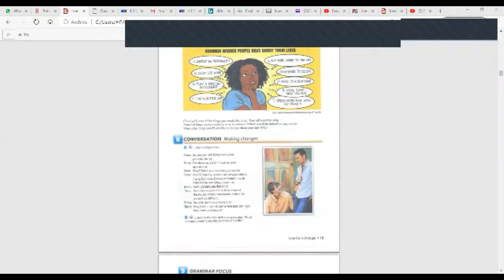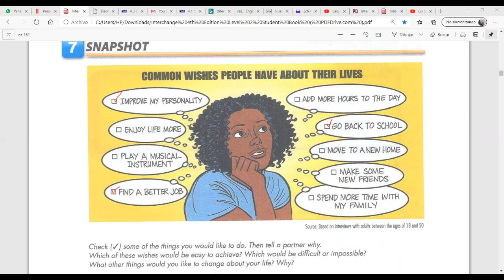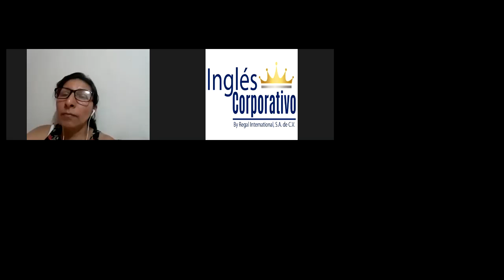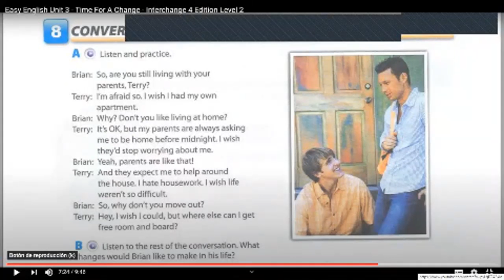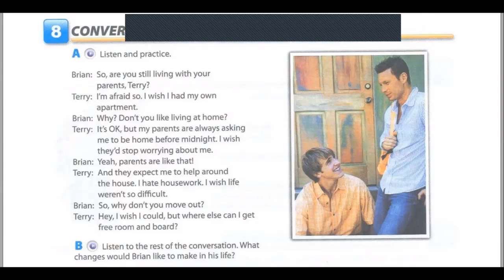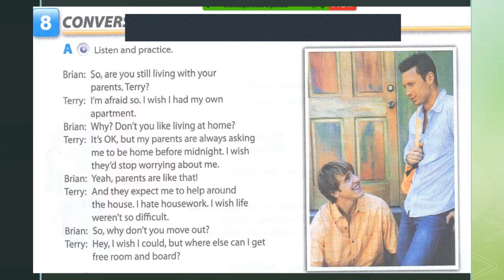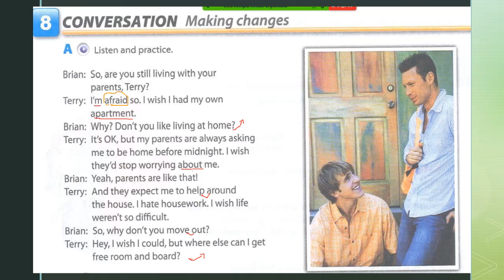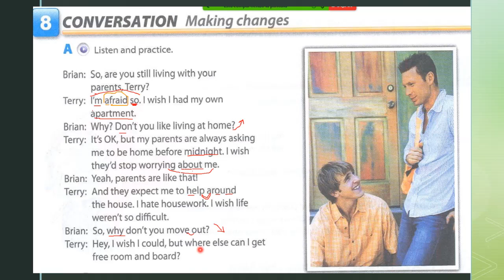Ingles Corporativo-"Use of wish"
Writing and speaking activites using "wish"